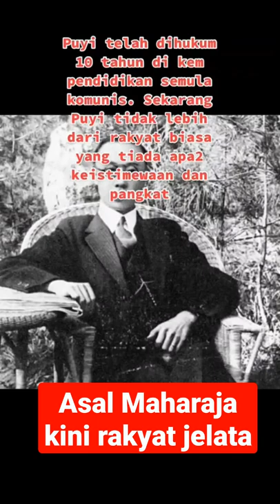kisah hidup PUYI